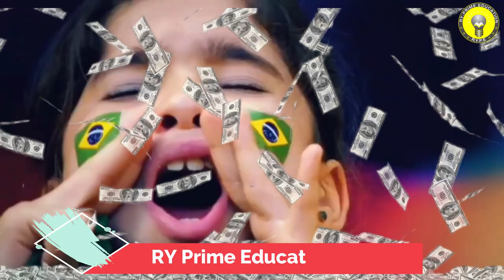How much Qatar earned money from FIFA World Cup 2022| In Rohingya | By RY Prime Education.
Hi, friends in this video we talk about How much Qatar earned from FIFA World Cup 2022 and how to earn FIFA from the Football world cup| In Rohingya | By RY Prime Education.

Facebook Page (RY Y dear learner)